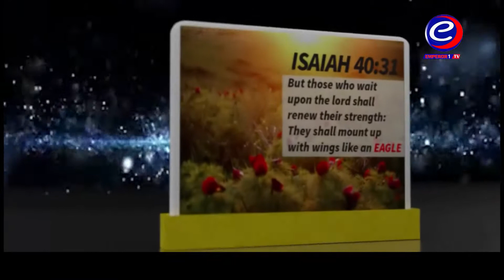HOUR OF PROPHECY END TIME WITH EMPEROR BISHOP